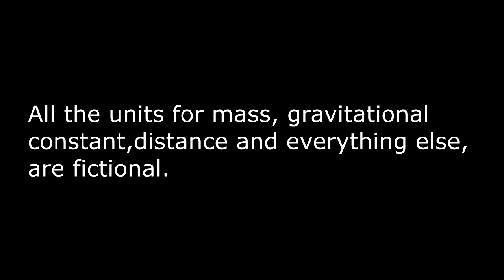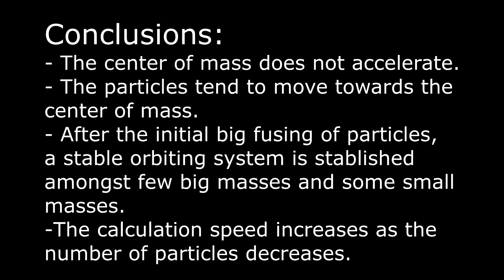Gravitational Simulation with constant density fusible particles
This is a simple simulation made for a research project about computing in Universidade Federal de Pernambuco (UFPE). As part of the project, there is a version that runs on a custom-built Linux cluster based on Python.